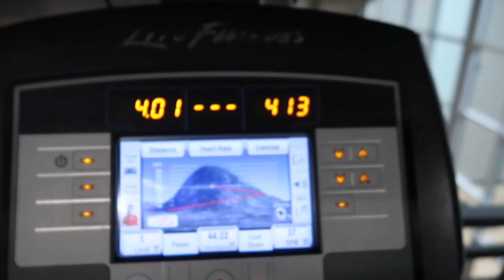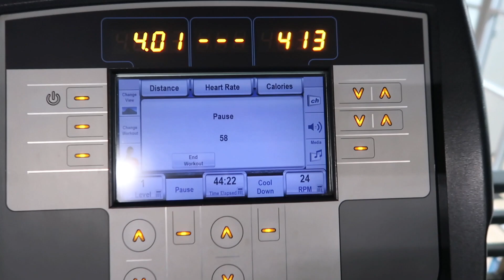WEEK 3 WEIGHT LOSS JOURNEY | Broken pinkY toe | LiFE with YESi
Hi GUYS! I stopped dwelling on the fact that I am overweight and decided to SHIFT my perspective and negative thinking to POSITIVE self-talk, affirmations, and realistic goals. Notice how my week started... It was bound for disaster but I did not succumb to those feelings (years of learned behaviors), emotions (event-driven decisions) and made a decision to move forward even with a broken pinky toe! After all, I initially gave my weight issues and this burden to the Lord. This is HUGE for me as I have overcome​ Post Partum Depression! I am confident in Him that He will see me through!

I SURVIVED POSTPARTUM DEPRESSION. Will be sharing my story soon!

Watch this pleasantly plumpy get her groove back!

Alsooooo.